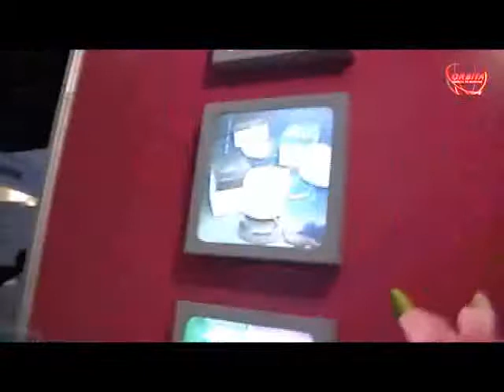PORTUGAL EN FIBELLA 2010